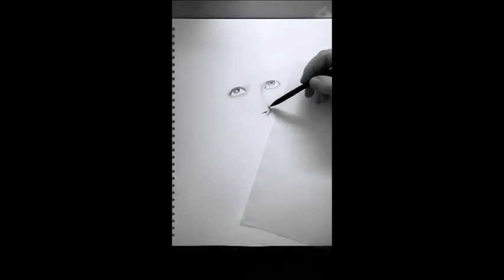Pencil Portrait Sketch of Rachel Simmons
Testing some new thicker rougher paper.

Also tried doing it in portrait rather than landscape. wanted to test how it worked in youtube.

As always geek out over comments and likes. thanks for taking the time to watch the vid.